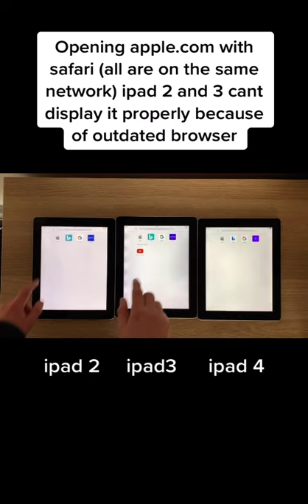iPad 2 vs iPad 3 vs iPad 4 in 2021!